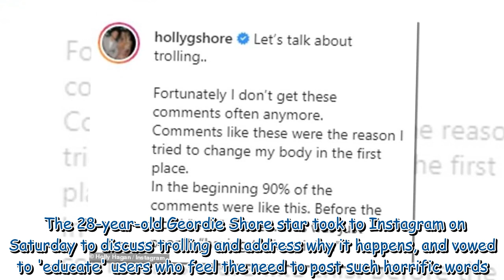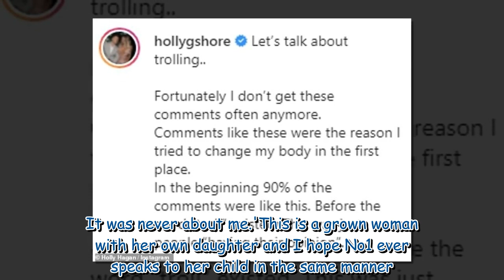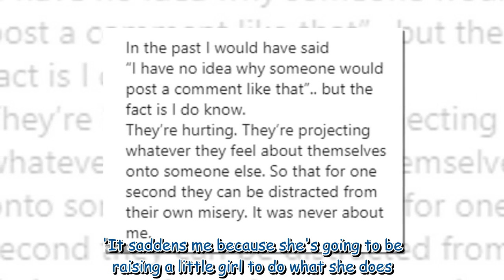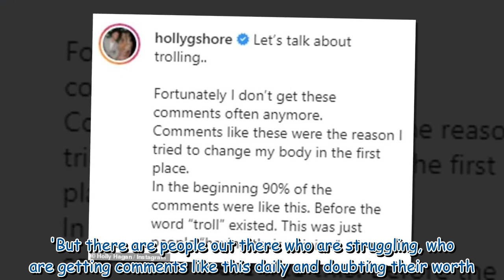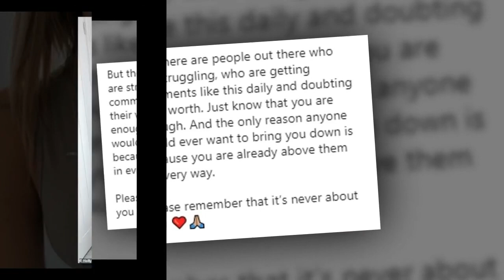Holly Hagan hits back at vile trolls and vows to 'educate them' in candid post 679729